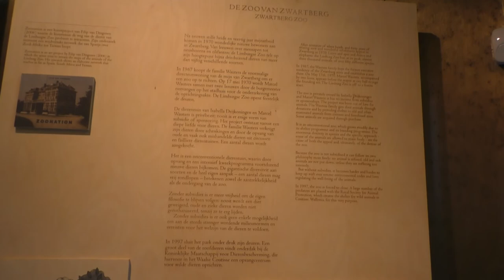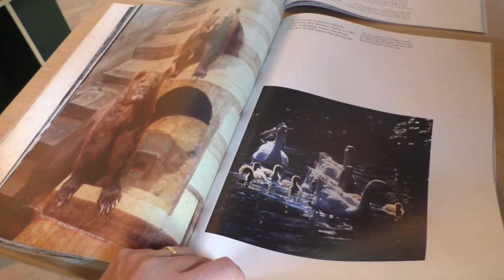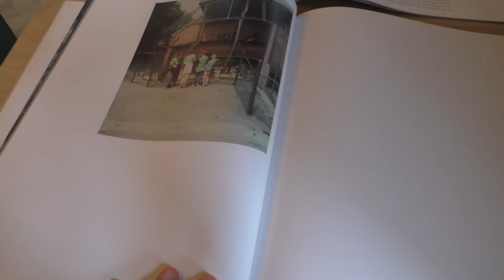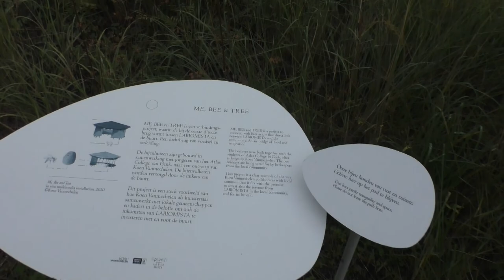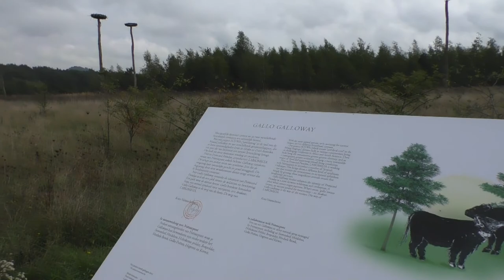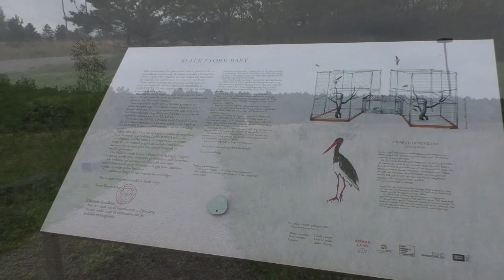Labiomista, 2022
Labiomista is een project door de gekende kunstenaar Koen Vanmechelen op het gebied van de voormalige Zwartberg Zoo. Vanuit de statige directeursvilla van de oude dierentuin starten we een reis doorheen het 'beestige' aspect van dit project. Drie jaar na de opening gingen we terug langs bij dit project. Jullie wandelen mee?